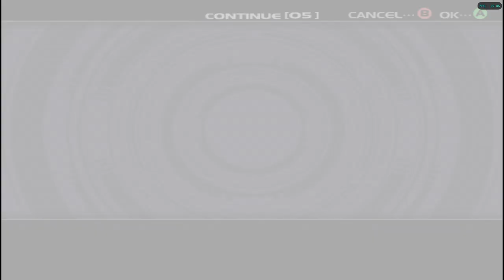P.N.03 [RA] - Mission 1 + Trials [(Easy)] [NC]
Difficulty: [(Easy}]
Deaths / Failures: [2]

Aegis Suits: [3/11]

* Prima Fusion: [Default] [(Easy Difficulty)]
* Prima Blazer: [90.000] Points] [(Easy Difficulty)]
* Prima Guardian: [90.000] Points] [(Easy Difficulty)]
* Intera Fusion: [300.000] Points] [(Easy Difficulty)]
* Intera Blazer: [300.000] Points] [(Easy Difficulty)]
* Intera Guardian: [300.000] Points] [(Easy Difficulty)]
* Ultra Fusion: [600.000] Points] [(Easy Difficulty)]
* Ultra Blazer: [600.000] Points] [(Easy Difficulty)]
* Ultra Guardian: [600.000] Points] [(Normal Difficulty)]
* Blackbird: [0] Points] [Unlocked via buying all the Suits] [(Normal Difficulty)]
* Papilon: [0] Points] [Unlocked via Beating game with Professional or Destroyer] [(Hard Difficulty)]

Total Suit Costs: [?/?]

* Prima Fusion: [Default] + [170.000] Points]
* Prima Blazer: [90.000] Points] + [220.000] Points]
* Prima Guardian: [90.000] Points] + [230.000] Points]
* Intera Fusion: [300.000] Points]
* Intera Blazer: [300.000] Points]
* Intera Guardian: [300.000] Points]
* Ultra Fusion: [600.000] Points]
* Ultra Blazer: [600.000] Points]
* Ultra Guardian: [600.000] Points]
* Blackbird: [0] Points] [Unlocked via buying all the Suits]
* Papilon: [0] Points] [Unlocked via Beating game with Professional or Destroyer]
[Youtube Chapters]

0:00 - [YouTube Chapters]
0:02 - 0:29 [Game Bootup]
0:30 - 2:01 [Cutscene] [(Skip-able)]
2:02 - 2:34 [Gameplay: Mission Briefing] [(Skip-able)]
2:35 - 2:48 [Cutscene] [(Skip-able)]
2:49 - 7:10 [Gameplay: Mission 1] [(Rookie)]
7:12 - [Gameplay: Mission Briefing] [(Skip-able)]
7:15 - 8:25 [Gameplay: Mission 1]
8:26 - 8:32 [Gameplay: Mission Briefing] [(Skip-able)]
8:33 - 13:02 [Gameplay: Mission 1]
13:03 - 13:06 [Cutscene] [(Skip-able)]
13:07 - 14:58 [Gameplay: Mission 1]
14:59 - 15:07 [Gameplay: Mission Briefing] [(Skip-able)]
15:08 - 15:14 [Gameplay: Mission 1]
15:15 - 16:07 [Game Menu] [(Skip-able)]
16:08 - 22:07 [Gameplay: Mission 1]
22:08 - 22:15 [Cutscene] [(Skip-able)]
22:16 - 22:37 [Gameplay: Mission 1]
22:38 - 22:47 [Gameplay: Mission Briefing] [(Skip-able)]
22:49 - [Retro Achievement Unlocked: Rehearsal]
22:51 - 22:55 [Gameplay: Mission 1]
22:56 - 23:26 [Game Menu]
23:27 - 27:18 [Mission 1 - Trial Mission 1] [Failure Attempt] [(Skip-able)]
27:19 - 27:23 [Game Screen] [(Amateur)] [How NOT to do it]
27:24 - 27:57 [Game Menu]
27:58 - 33:12 [Mission 1 - Trial Mission 1] [Successfull Attempt]
33:13 - 33:20 [Trial End Screen] [(Professional)]
33:21 - 33:46 [Game Menu]
33:47 - 39:13 [Mission 1 - Trial Mission 2]
39:14 - 39:21 [Trial End Screen] [(Professional)]
39:22 - 40:27 [Game Menu]
40:28 - 46:31 [Mission 1 - Trial Mission 3]
46:32 - 46:36 [Trial End Screen] [(Professional)]
46:37 - 47:02 [Game Menu]
47:03 - 52:27 [Mission 1 - Trial Mission 4]
52:28 - 52:33 [Trial End Screen] [(Professional)]
52:34 - 52:37 [Game Menu]
52:38 - [Retro Achievement Unlocked: Blast Wave]
52:40 - 53:00 [Game Menu]
53:01 - 1:00:35 [Mission 1 - Trial Mission 5]
1:00:37 - [Retro Achievement Unlocked: Tune-Up]
1:00:39 - 1:00:59 [Trial End Screen] [(Professional)]
1:01:00 - 1:01:46 [Game Menu]
1:01:48 - [Aegis Suit: Prima Blazer]
1:01:50 - 1:01:54 [Game Menu]
1:01:56 - [Aegis Suit: Prima Guardian]
1:01:58 - 1:02:32 [Game Menu]
1:02:34 - [End of the Episode]